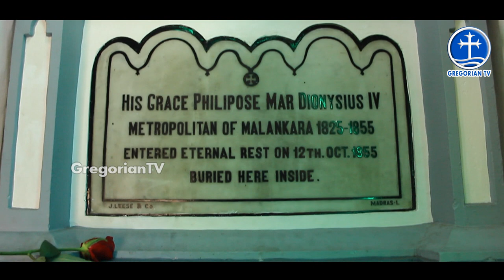Cheppad Valiyapally Perunal 2019 Promo